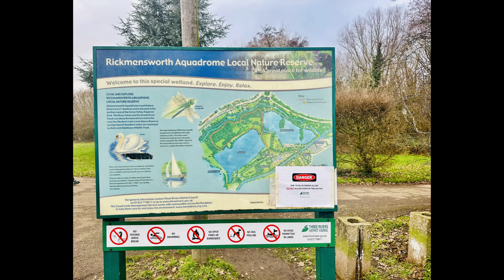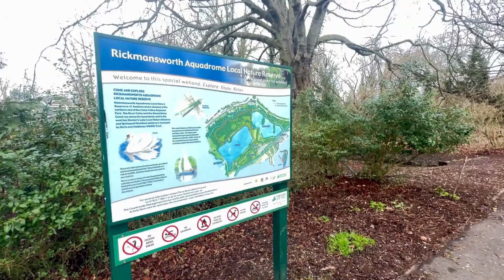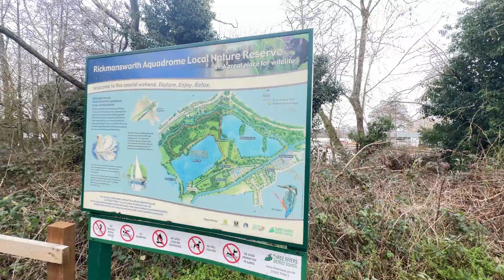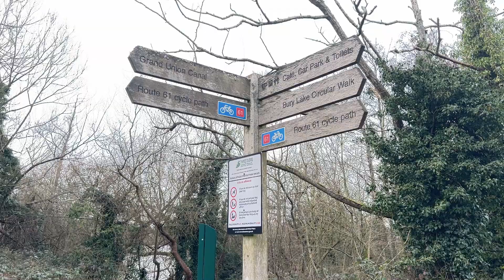RICKMANSWORTH AQUADROME IN HERTFORDSHIRE(filmed with filters)rickmansworth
The Aquadrome in Rickmansworth,Hertfordshire are the serene wetlands.
Feel the serenity of nature in a tranquil environment.
Rickmansworth Aquadrome is a 41-hectare Local Nature Reserve situated at the northern end of the Colne Valley Regional Park in the heart of Rickmansworth,Hertfordshire.
It is a beautiful setting with two lakes and is home to a large variety of birds including herons, moorhens and ducks.
The Rickmansworth Aquadrome has open grassland, areas of woodland with trees such as oaks and willows, accessible pathways as well as an exciting play area and welcoming café serving freshly prepared meals and hot drinks.
Local residents and visitors travel from far and wide to enjoy this great open space which is a lovely place to visit all year round.
Free car park, including bays for blue badge holders.
Rickmansworth Aquadrome is part of Colne Valley Regional Park. It's free to visit, dog friendly, perfect for cycling and a peaceful walk along 3 Lakes.